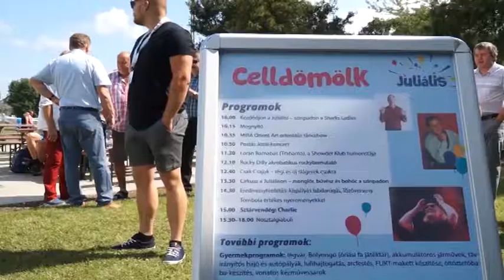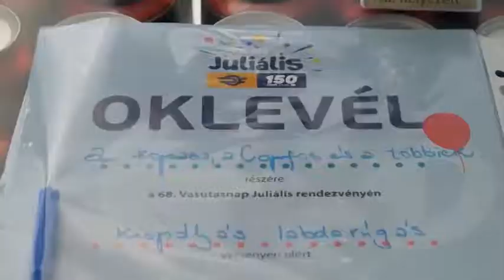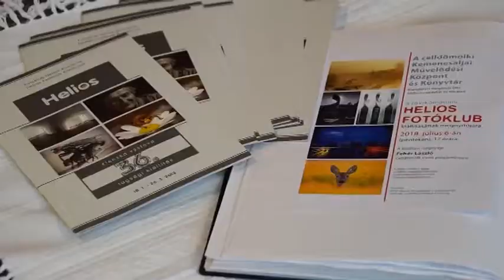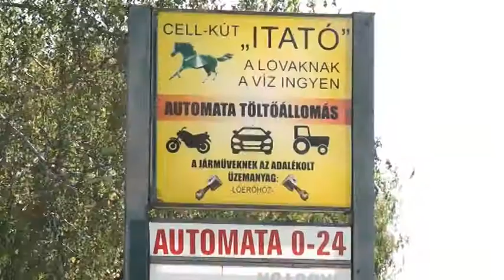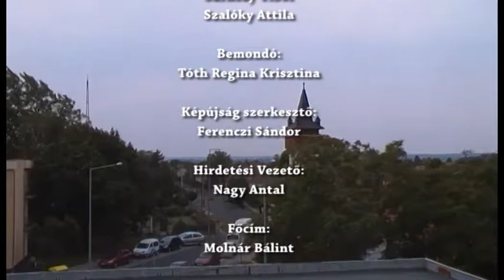TV CELL Hírmagazin 2018 07 08